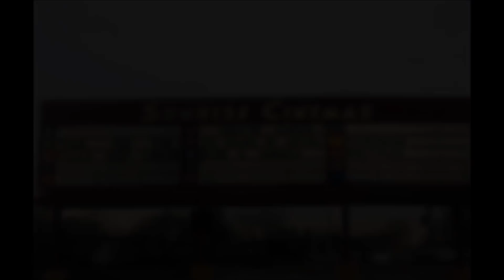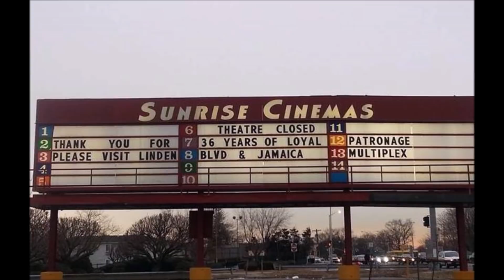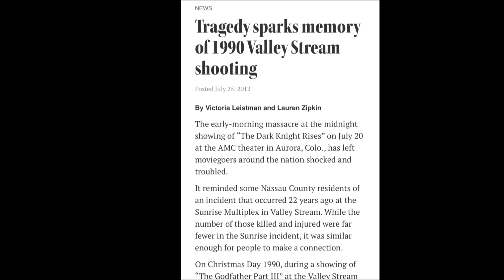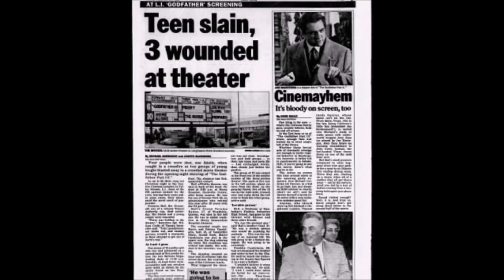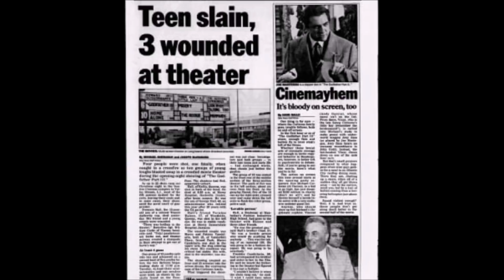Tales from the Wildside: E Money Bags and the 'Sunrise Multiplex Cinemas' Shooting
Federal prosecutors in New York probing ties between the worlds of drug dealing and rap music have filed murder charges in the slaying of a rapper known as E-Money Bags.

Assistant U.S. Attorney Carolyn Pokorny said yesterday (Nov. 18) that Dennis "Divine" Crosby and Nicole Brown could face the death penalty if convicted of the 2001 shooting. Investigators believe the crime was a revenge slaying ordered by drug kingpin Kenneth "Supreme" McGriff, according to documents in the case.

Prosecutors believe McGriff laundered hundreds of thousands of dollars in drug money through rap label Murder Inc., the home of such platinum-selling acts as Ashanti and Ja Rule.

McGriff has not been charged in the slaying, but a detective filed an affidavit saying McGriff admitted his involvement to a confidential informant. The affidavit said E-Money Bags, whose given name was Eric Smith, was killed in retaliation for the shooting of McGriff associate Colbert "Black Just" Johnson.

Smith, a minor but up-and-coming performer, was shot to death in his Lincoln Navigator in July 2001. Several men wearing white gloves fired as many as 40 shots into the vehicle, hitting the rapper more than 10 times, according to sources familiar with the investigation.

According to the sealed affidavit posted on the Smoking Gun's Web site, Crosby and Brown, who lived together, videotaped Smith as he hung out with friends outside Brown's apartment. The detective described the taping as surveillance in preparation for the killing.

McGriff's lawyer Robert Simels said Crosby was an acquaintance of McGriff's and the tape primarily featured Brown's young daughter and McGriff, with brief shots of the slain rapper's vehicle.

"There's no way the federal government is going to seek the death penalty," Brown's attorney, Jeremy Orden, said in court. "No way in a million years." Brown, 42, and Crosby, 38, also were charged with participating in a drug trafficking enterprise involving dozens of kilograms of heroin and cocaine.

McGriff, who is incarcerated on a gun charge, served 10 years in prison for running a crack-dealing crew responsible for numerous murders. Murder Inc. changed its name to the Inc. this year after executives said the label's image was hurt by court filings alleging links to McGriff.

The bookkeeper for the label was arrested earlier this month and charged with laundering drug proceeds and structuring cash deposits to avoid federal reporting requirements. The laundering charges involve more than $1 million in drug money, according to the indictment against her.

Ja Rule's manager, Ron "Gutta" Robinson, was arrested Wednesday and charged with money laundering. His attorney said he would contest the charges.

The label has declined to comment on any criminal proceedings. Its founder, Irv "Gotti" Lorenzo, a childhood friend of McGriff's, has said the federal probe is racially motivated and unfounded.